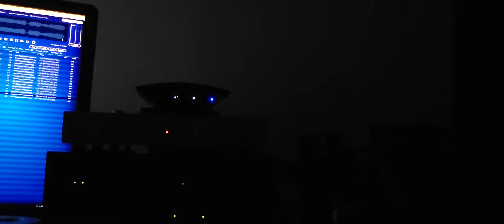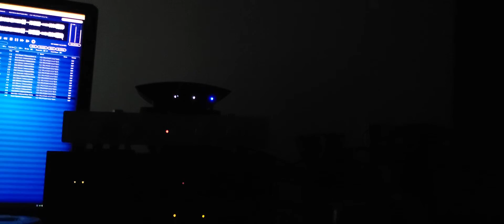Pacific Rim Ost - Main Theme